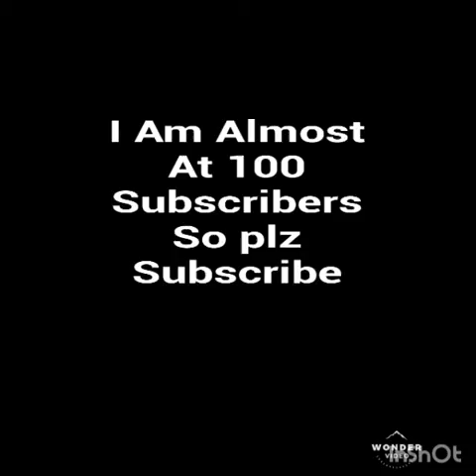FORTNITE MONTAGE " FLY AWAY " ( TheFatRat )